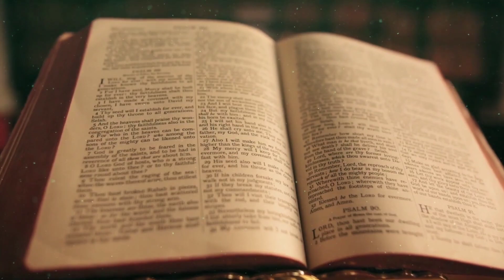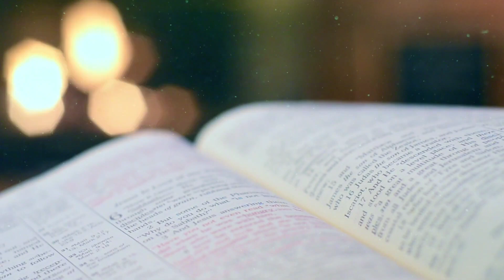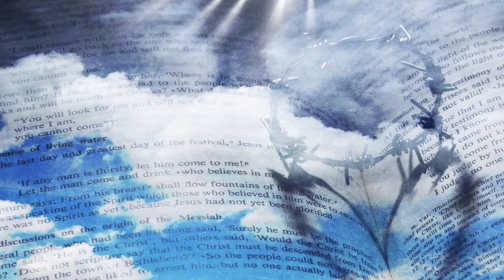kester/ഒരു സ്നേഹവർഷം/ അനീഷ് ബാബു പാലമൂട്ടിൽ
ഒരു സ്നേഹവർഷം

Vox  :  kester
Lyrics : Aneesh Babu Palamoottil